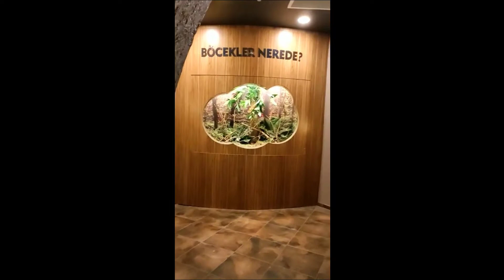Konya Tropikal Kelebek Bahçesi- Kelebekler vadisi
Kızımla ve oğlumla ilk defa kelebekler vadisini gezdik. çok güzel bir gün oldu. Konya'da olup veya Konya'ya gelen misafirlerinizi Konya Tropikal Kelebek Bahçesi- Kelebekler vadisi gezdirmenizi tavsiye ederim. Sağlıcakla kalın...